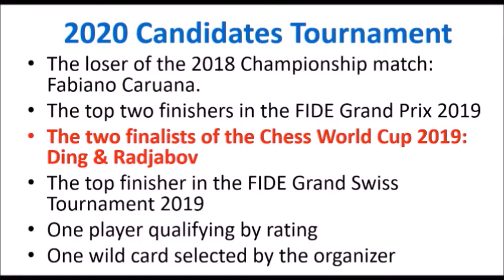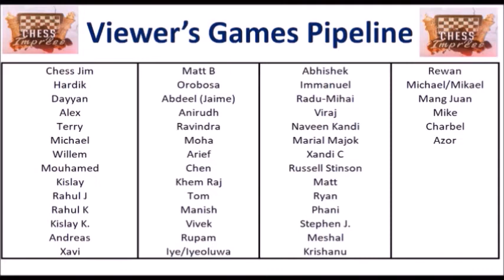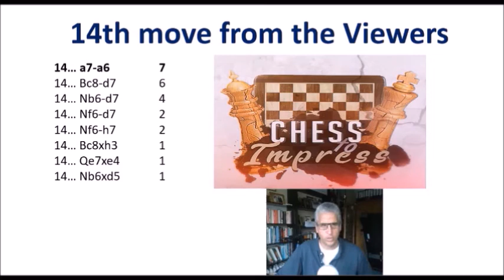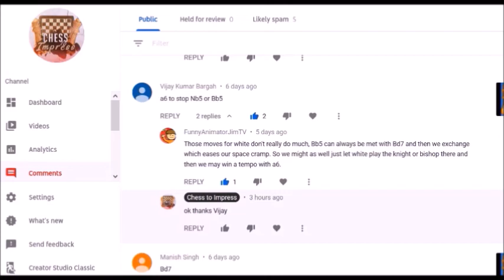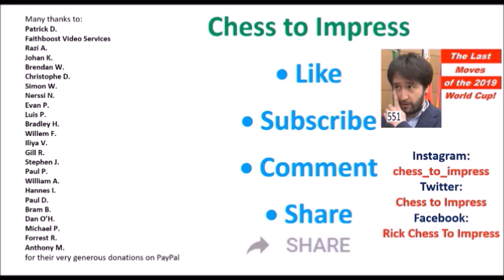The Last Moves of the 2019 World Cup!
The 2019 Chess World Cup in Khanty-Mansiysk in Russia has finished after almost a month of competition.
This video also showcases a new game in the Viewer's game series.